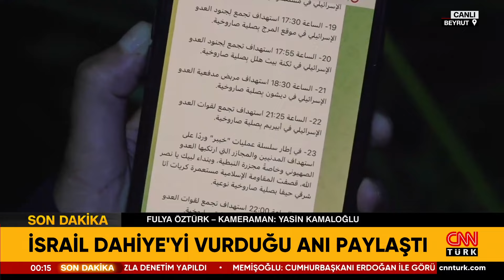İsrail Lübnan-Dahiye'yi Vurduğu Anları Paylaştı! | CNN TÜRK Masası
Siyasetteki sıcak tartışmaların şifreleri CNN TÜRK Masası’nda çözülüyor. Fulya Kalfa sordu; Akademisyenler Prof. Dr. Mesut Hakkı Caşın, Prof. Dr. Uğur Özgöker, Dr. Hazar Vural Jane, Gazeteciler Özay Şendir ve Taha Hüseyin Karagöz yanıtladı.

SON DAKİKA İSRAİL HABERLERİ

7 gün 24 saat haber canlı yayınla size ulaşıyor! En son haberler, güncel gelişmeler ve uzman yorumcuların haber analizleri CNN TÜRK ekranında canlı yayın ile izleyicisiyle buluşuyor.